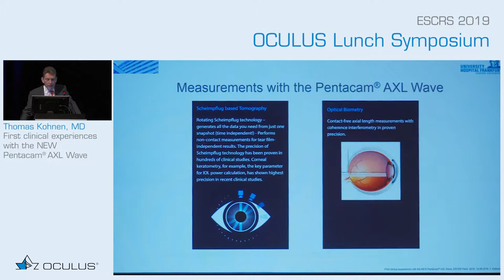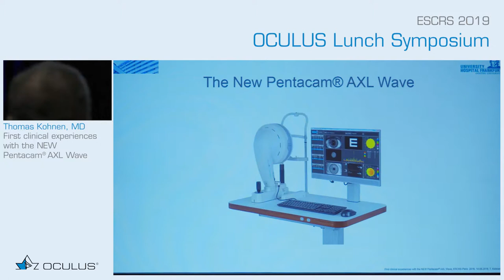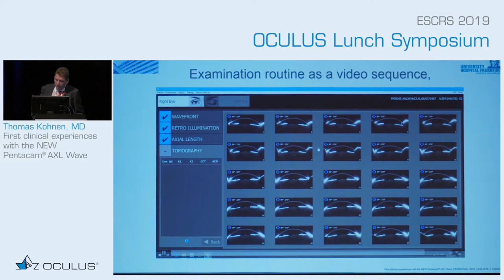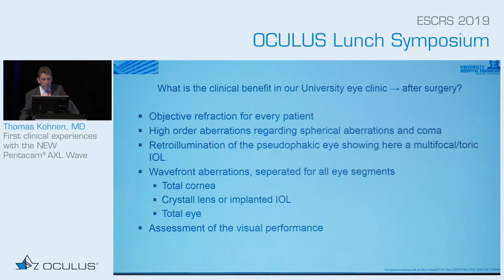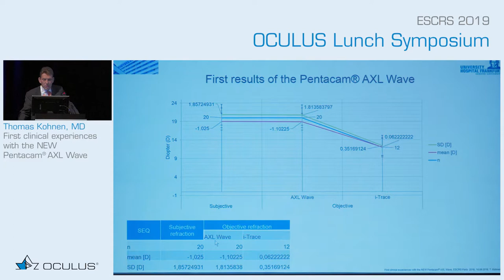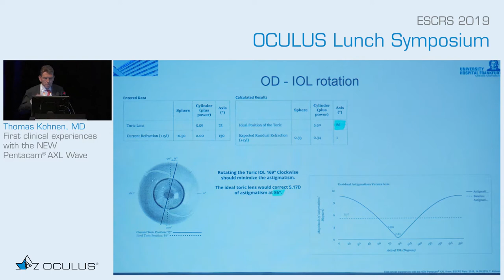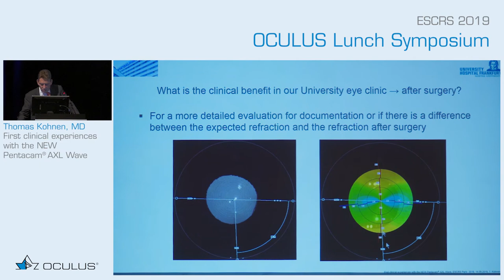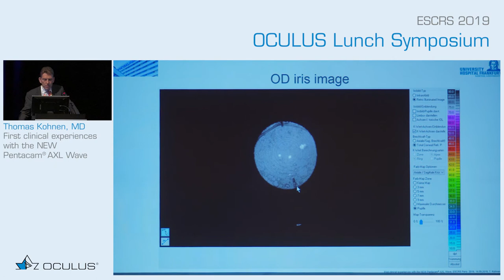Thomas Kohnen, MD: First clinical experiences with the NEW Pentacam® AXL Wave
Dr Thomas Kohnen explains the technology behind the new OCULUS Pentacam® AXL Wave, describes advantages over its predecessors and gives some insight into the first uses of the Pentacam® AXL Wave in everyday clinical practice.